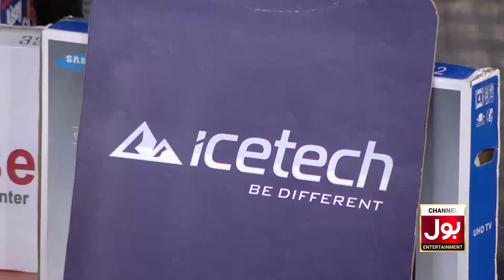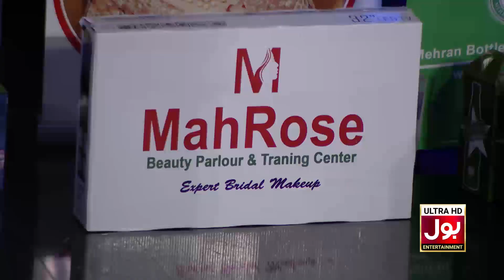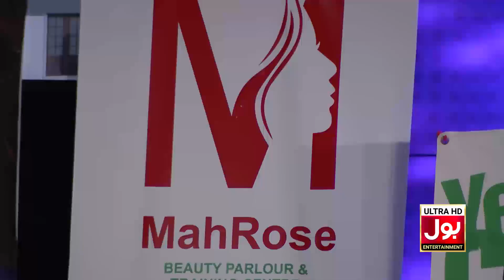Game Show Aisay Chalay Ga with Danish Taimoor | 13th July 2019